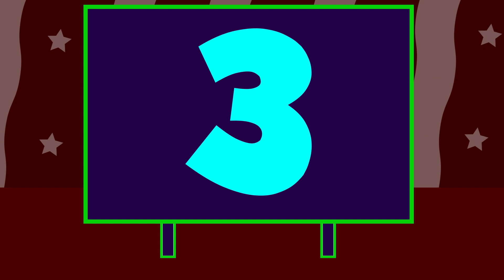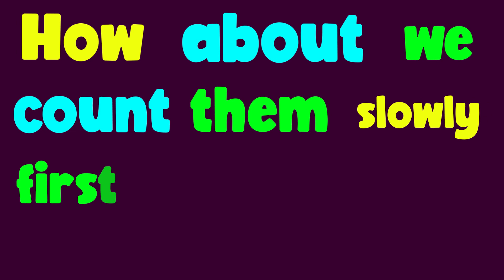Numbers Song For Toddlers | Learning Numbers For Toddlers | 123 Numbers Song | Kids Chucha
Help your little ones learn numbers from 1 to 10! This video is perfect for toddlers and kids who are just starting to learn their numbers. Join Kids Chucha and have fun while learning 123 numbers song for toddlers!

This video is helpful for your's little ones learn numbers with this fun and educational video! Perfect for toddlers and preschoolers, this video will help your child develop their counting skills while having a blast. Don't miss out on this learning opportunity for your child!

numbers song
123 numbers song
123 numbers for kids
123 numbers counting
123 numbers for toddlers
123 numbers
learning numbers
numbers
123
counting numbers
counting
toddler
educational video
education
learning numbers for kids
kids

About Channel:

Kids Chucha is a place of basic educational videos for toddlers, preschoolers, kids and kindergarten. Here, we have uploaded toddler’s friendly educational videos content which helps the kids to learn ABC, 123, colors, shapes, vocabulary words and much more...